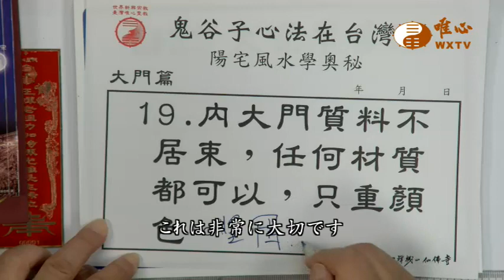混元禅師の法語 064集 - 玄関ドアの材質に制限がない